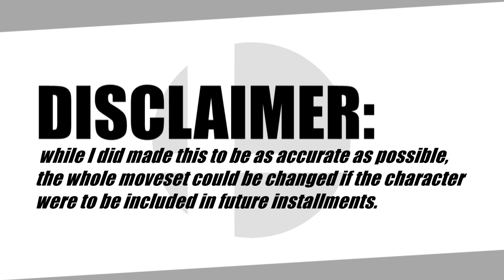Ghirahim (Super Smash Bros.) [MOVESET IDEAS]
How can Ghirahim play in a Smash game? Thanks 4 watching. :D

Time Stamp Details:

-Intro: 0:00
-Characters History: 00:29
-Disclaimer: 01:56
-Moveset Details: 02:28
-Base Attacks: 02:59
-Aerial Attacks: 03:53
-Dash Attack: 04:56
-Smash Attacks: 05:08
-Special Attacks: 06:13
-Grab Attacks: 08:29
-Final Smash: 09:16
-Stage: 09:35